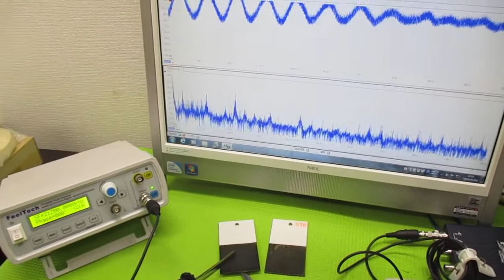超音波プローブの発振制御による表面検査技術 ultrasonic-labo